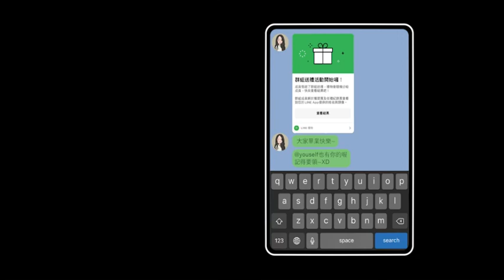輟學的我日復一日 - LINE禮物